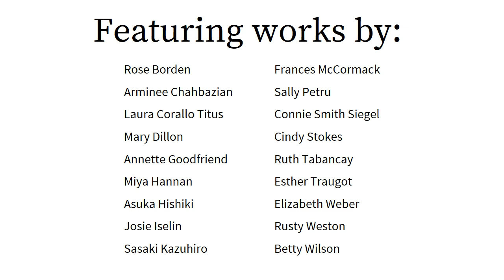Exhibitions video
A selection of works from The Studio at Marin Art and Garden Center in Ross, California. Come visit and enjoy.